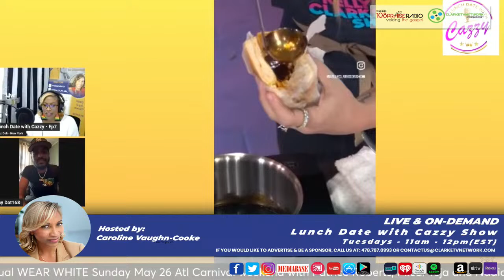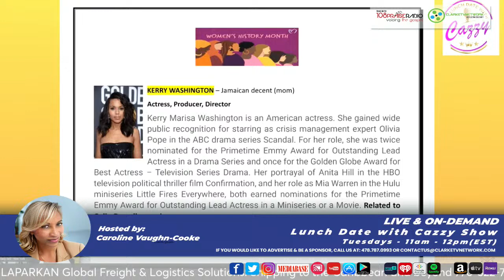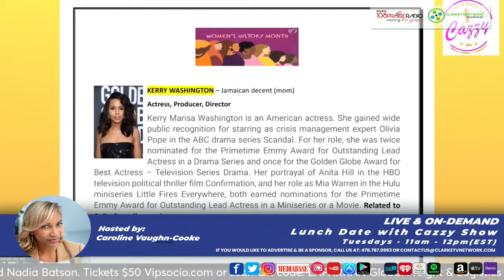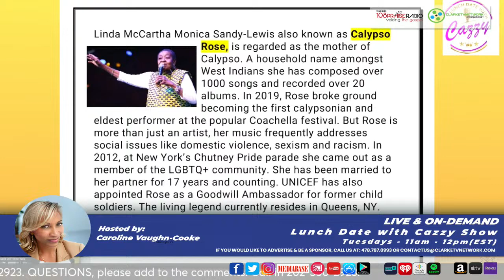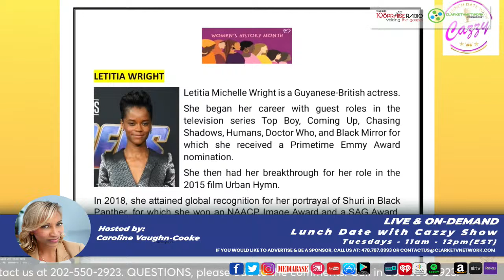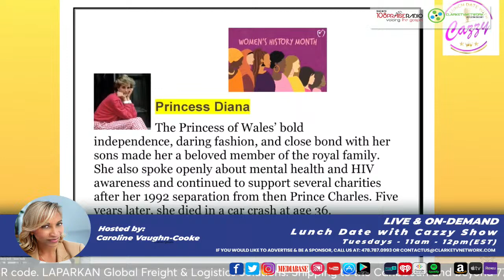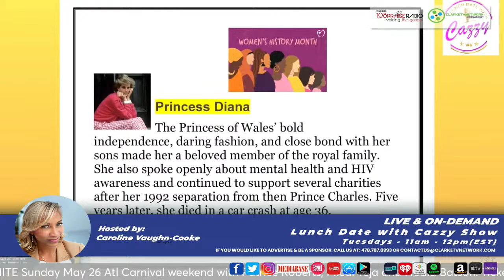Lunch Date with Cazzy Show - Guest: MacPatty. Datz Deli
Lunch Date with Cazzy Show - Tuesdays - 11 am - 12 pm (EST) - Hosted by: Cazzy Bee

Guest: MacPatty. Datz Deli - Was featured on The Kelly Clarkson Show late last year and they continue to have lines of customers around the block.

To watch the broadcast, you have to download ClarkeTVNetwork on Roku TV, Apple TV, or Amazon Fire TV - download the TV apps

Instructions:
1. Go to the Home page on any Roku TV, Apple TV, or Amazon Fire TV
2. Go to Search
3. Type in ClarkeTVNetwork
4. Select ClarkeTVNetwork
5. Add Channel
6. After the channel has downloaded you can go to the channel and watch each live and on-demand content.

TUNE IN AND FOLLOW US ON THESE PLATFORMS KEEP IN TUNE WITH US OUR MUSIC & AUDIO SHOWS 24/7: